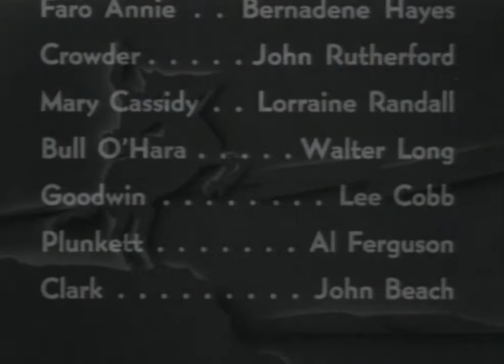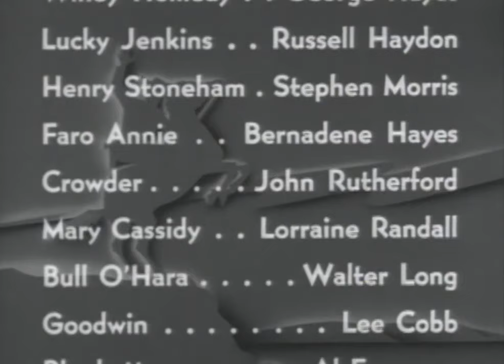NORTH OF THE RIO GRANDE | William Boyd | Full Western Movie | English | Wild West | Free Movie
Hoppy's brother has been murdered and he is on the trail of the murderers. To get them he makes himself seem to be a wanted man.
Cast:
William Boyd - Hopalong Cassidy
George 'Gabby' Hayes - WindyHaliday
Russell Hayden - Lucky Jenkins
Morris Ankrum - Morris Ankrum